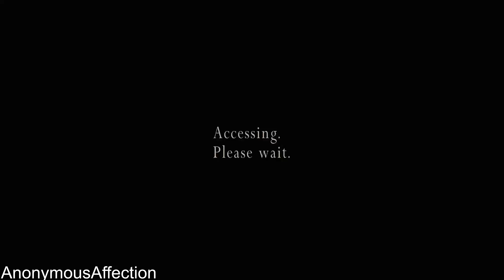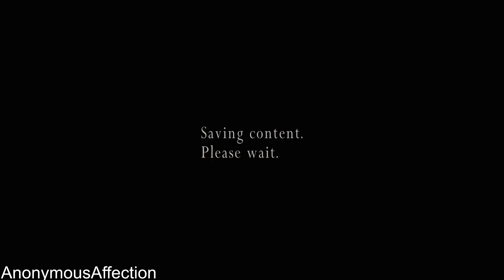Resident Evil 4 (PS4 1080p 60fps) - The Mercenaries - Hunk (All Stages)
Walkthrough of Resident Evil 4 on the PlayStation 4 in 1080p 60Fps.

Systems: PlayStation 4, Xbox One, Microsoft Windows, PlayStation 3, Xbox 360, PlayStation 2, Nintendo Gamecube, iOS

Developer: Capcom

Publisher: Capcom